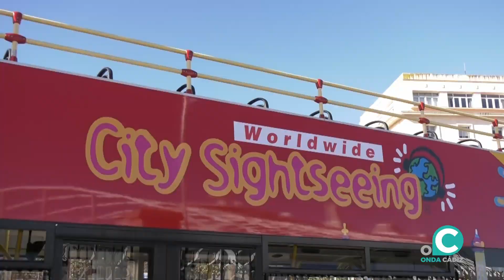VTR AYTO DÍA TURISMO